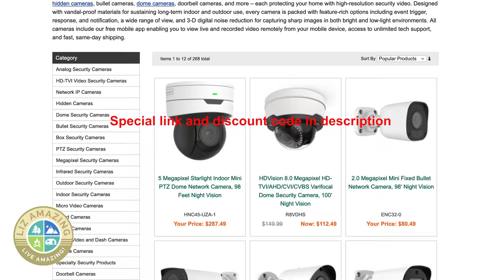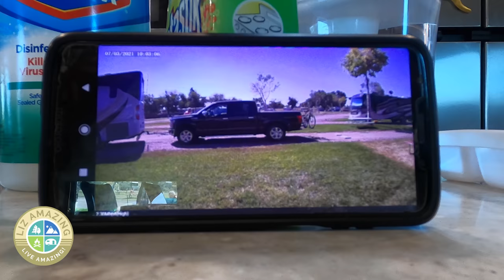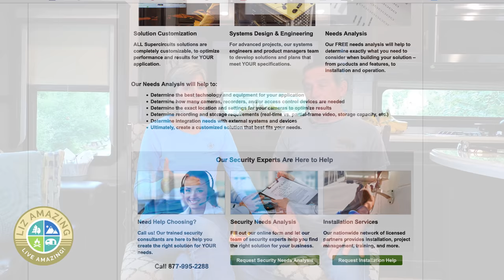After 2 campground thefts, we now have RV Security cameras | Helpful info for your security system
✅ RV Resources
👀 SAVE 15% on a security camera system (home or RV) using RVLIFE15.

✅ VIDEO DESCRIPTION
After having over $10,000 worth of stuff stolen from their campsite, fulltime RVers Liz and Paul install a camera security system on their RV. This video contains helpful tips and advice for planning a camera security system for your camper.

***VIDEOS MENTIONED***

***LINKS***

WHAT WE PURCHASED (and how to do it cheaper). Our total was about $850, it can be done for about $500, see notes.

The reason to get 8 channel is if you want to have more than four cameras, either now or in the future. If you know you want just 4 channels you can save by ordering a four channel NVR.

When we ordered the recorder, we added 2 Terabyte memory which they installed. We see that we have about two weeks of data by leaving four cameras on all the time. Therefore we think you'll be fine by adding just 1 Terabyte memory at time of order.

Cat5e Internet cable

Cat5 tools

Christopher Hurley